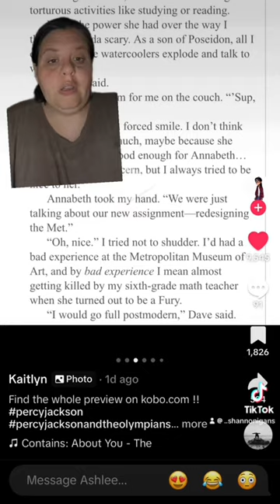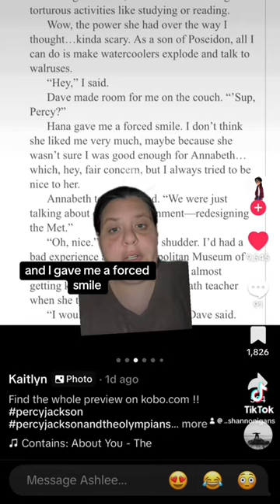Pod Highlight: Percy Jackson Has PTSD